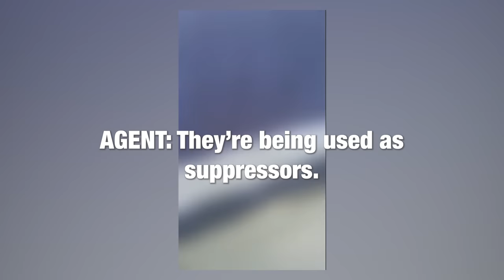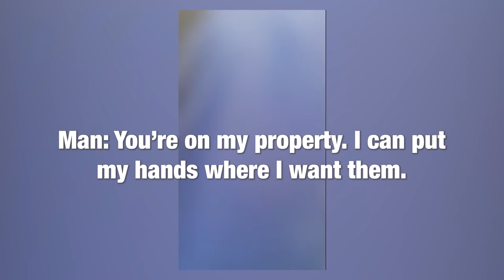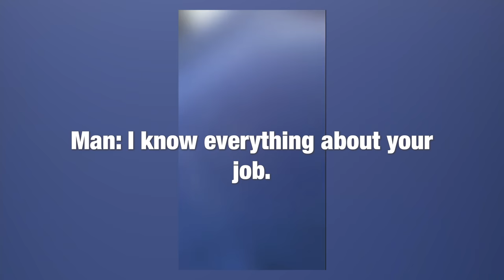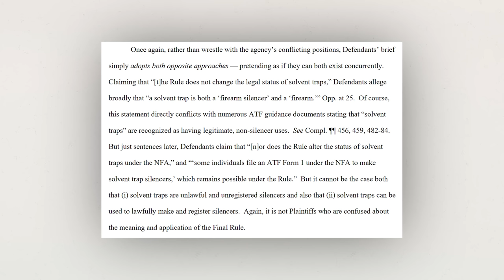“GET A WARRANT” - ATF Attempts Solvent Trap Confiscation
The ATF is wasting no time going after Solvent Traps, whose classification is up in the air now thanks to the Final Frame and Receiver Rule. Watch along with Phil as the ATF is denied and learn how our Lawsuit against the ATF is necessary in order to prevent this from happening in the future